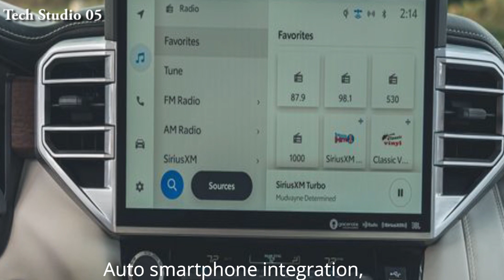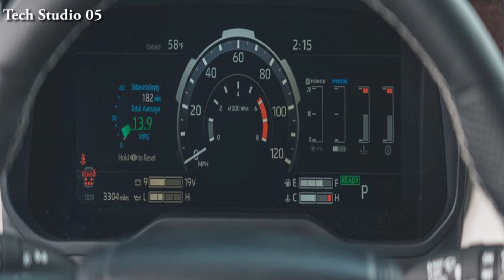New 2023 Toyota Sequoia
The Toyota Sequoia is powered by a standard i-FORCE MAX 3.5-liter Twin-Turbo V6 hybrid which produces an impressive 437 horsepower along with 583 lb-ft of torque paired to a 10-speed automatic transmission. It rides on a fully-boxed frame for outstanding durability while a multi-link rear suspension keeps things smooth and under control. A dedicated TOW/HAUL Mode can select transmission shift points to help optimize power delivery, helping the Sequoia tow up to a maximum of 9,000 pounds. With a twist of a knob, the optional Adaptive Variable Suspension (AVS) can change between Comfort, Sport S+, and Custom modes to give you the ride height which you desire. The Sequoia TRD Pro also comes standard with an advanced selectable locking rear differential which provides enhanced traction on unpredictable road surfaces such as mud or sand.
The Sequoia’s large interior continues in this new generation, with a third row of seats as standard equipment. A second-row bench setup with eight-passenger capacity is standard, with optional second-row captain’s chairs reducing the number of seats to seven. Headroom is limited in both of the rear rows, particularly when equipped with the optional panoramic sunroof. With a wide range of trim levels available, the interior trimmings run the gamut from cloth to leather upholstery and varying levels of wood and chrome trim as you walk up the price ladder. Higher trim levels offer features including heated and cooled second-row seats, a panoramic sunroof, and a premium stereo system. The Sequoia's cargo area isn't as accommodating as other rivals. With the rear seat in use there's only 12 cubic feet of cargo space and folding the third row down doesn't result in a flat load floor.
Toyota Audio Multimedia system with a large 8-inch or available 14-inch touchscreen display
Available Drive Connect featuring cloud-based native navigation, real-time Over the Air updates, and wireless Apple  and Android Auto compatibility
Standard Toyota Safety Sense 2.5 (TSS 2.5)
Available Capstone grade featuring semi-aniline leather-trimmed seats, authentic American Walnut wood grain accents, and acoustic glass in the front doors